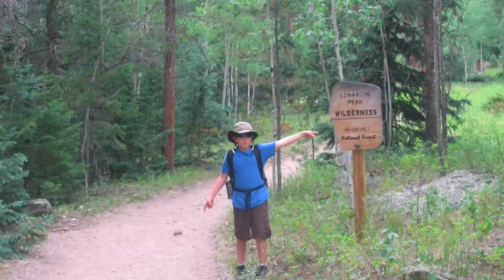Jack Fishing in RMNP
This is a video of Jack fishing in Rocky Mountain National Park. Just a minute and a half video of a day long adventure.